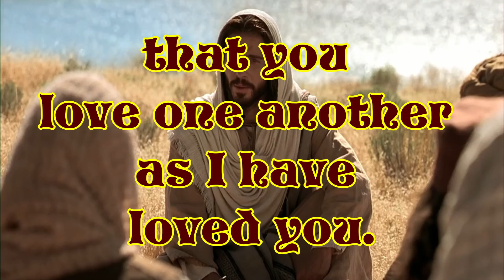Love one another as I have loved you (John 15:12-13)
The “Bible Verse Shorts” Playlist has been created with the objective of giving you a way of learning Bible Verses and also enjoying them at the same time.

Verse:

John 15:12-13

12 This is My commandment, that you love one another as I have loved you.
13 Greater love has no one than this, than to lay down one’s life for his friends.

Short piece of music is ‘Siren Song’ by Zac Nelson